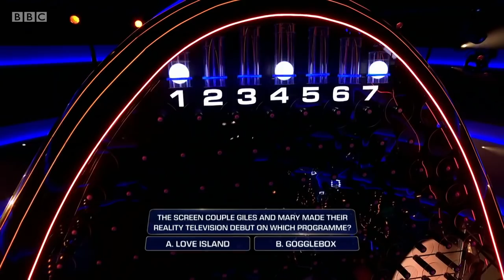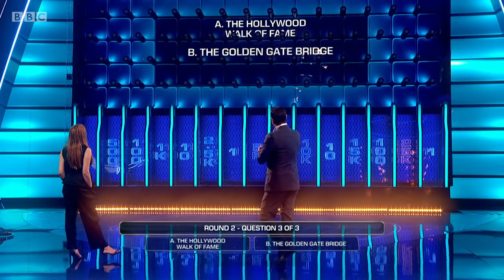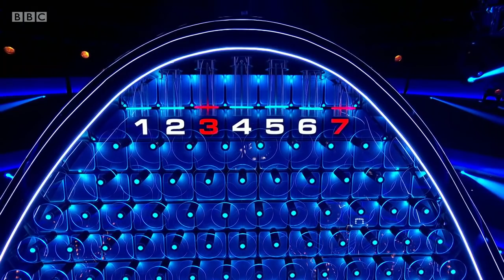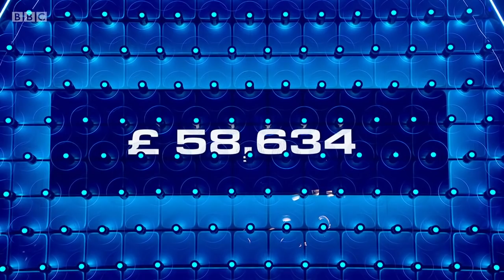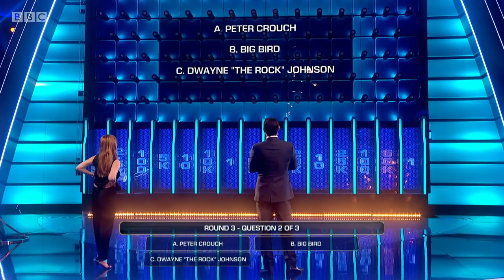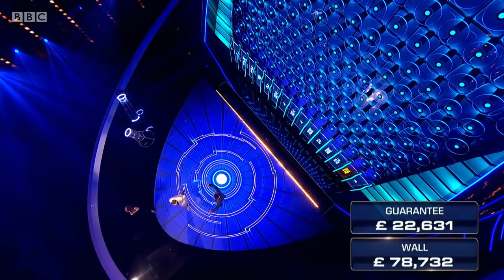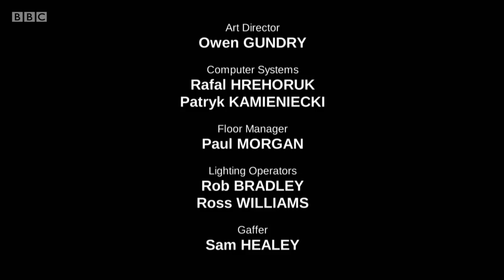The Wall Versus Celebrities S2 E1. Not viewable in UK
The Wall Versus Celebrities Series 2  Episode 1 of 2
Stacey Dooley and infamous Strictly judge Craig Revel Horwood try to win big against the Wall for their chosen charities.